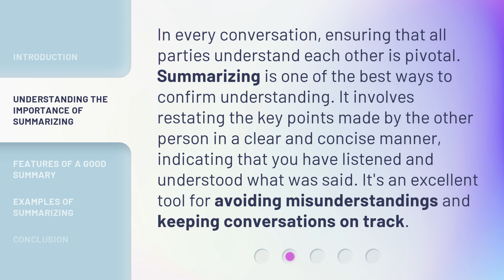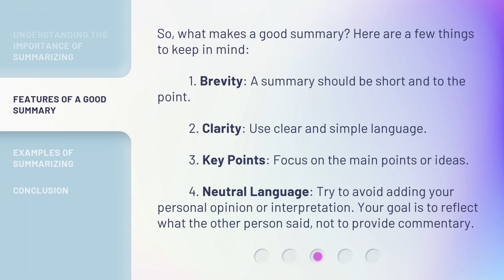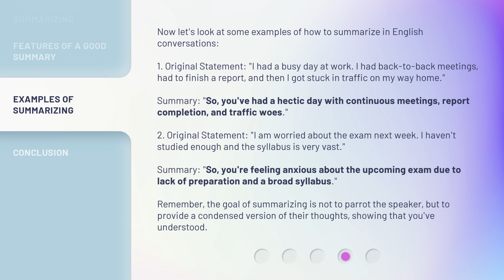Master the Art of Summarizing in English Conversations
Master the Art of Summarizing in English Conversations • Learn how to effectively summarize in English conversations to confirm understanding and avoid misunderstandings. Discover the importance of summarizing, the features of a good summary, and examples of summarizing in action.

00:00 • Introduction - Master the Art of Summarizing in English Conversations
00:32 • Understanding the Importance of Summarizing
01:01 • Features of a Good Summary
01:35 • Examples of Summarizing